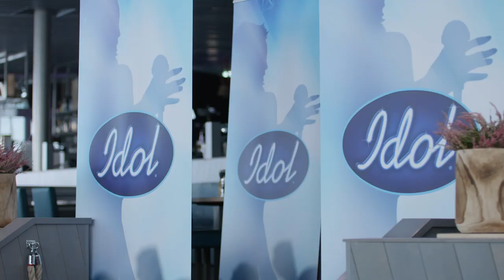BEST OF TIX | Idol Norge 2020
Best of TIX (Andreas Haukeland) fra Idol 2020!